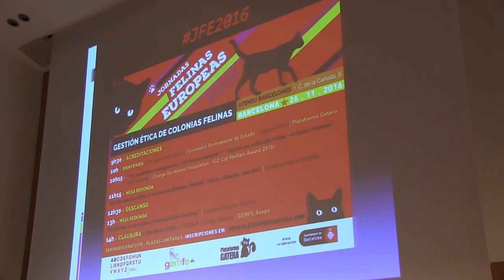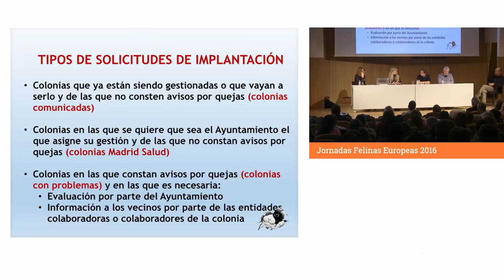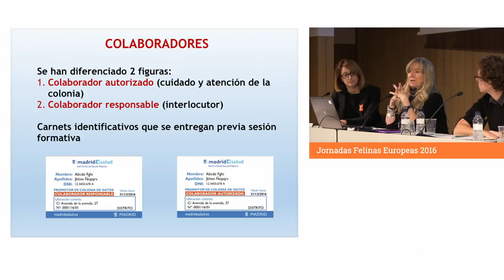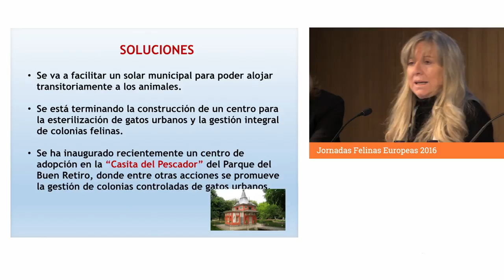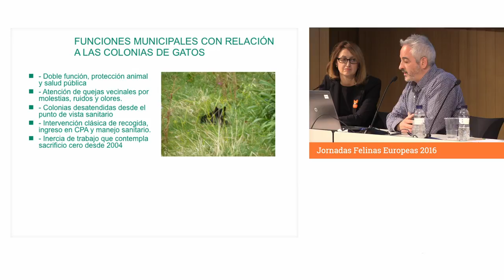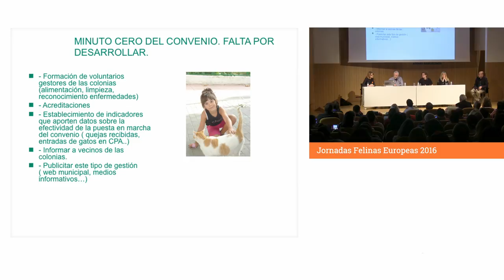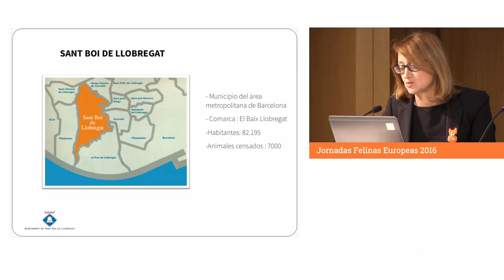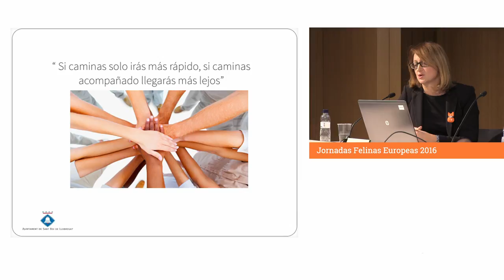Jornades Felines: El CES com a procés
Taula rodona sobre el procés d’aplicació del mètode CES, Captura-Esterilització-Solta (en anglès TNR, Trap-Neuter-Return), implica atrapar tots o la majoria dels gats d’una colònia, esterilitzar-los i tornar-los al seu territori.

En aquesta taula rodona s’exposen 4 moments diferents que viuen 4 ciutats diferents: Madrid, Vitòria, Alacant i Sant Boi.